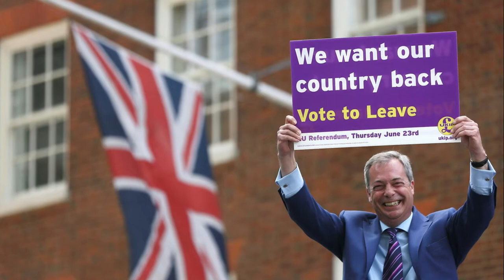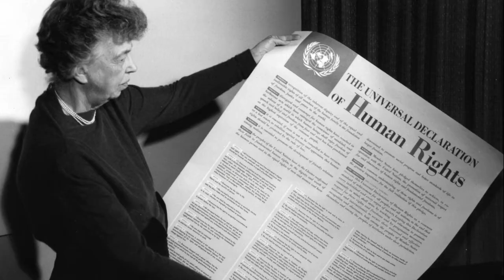Border Politics – Trailer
SYNOPSIS:

'Border Politics' follows human rights barrister Julian Burnside as he traverses the globe examining the harsh treatment meted out to refugees by most Western democracies.

This contemporary story is about the threat to human rights, the loss of democratic values and our increasingly heartless treatment of ‘the other’.
Seventy years after the world constructed international conventions to ensure the horrors of World War 2 wouldn't be repeated, Burnside ﬁnds it terrifying to see Australian and other Western political leaders exploiting fears around border protection to extend political power.

Burnside deﬁnes humanity with the universally recognized Golden Rule – Do Unto Others As You Would Have Them Do Unto You as a benchmark. He questions whether the West has lost its moral compass by adopting ideas that reject humanity and undermine democracy.

He concludes this erosion of human rights poses a threat to the very democratic values that deﬁne Western society.